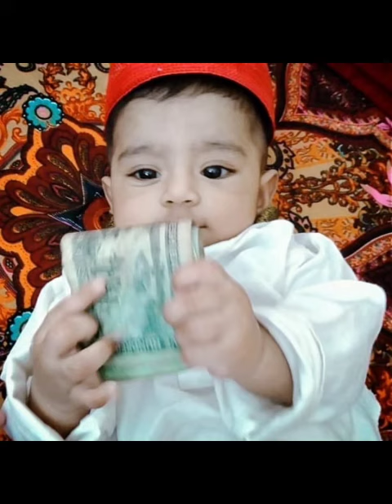Adyan khan Pictures 💋